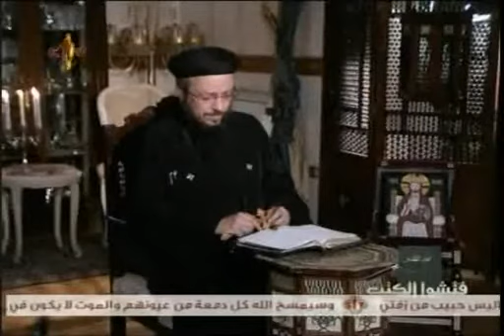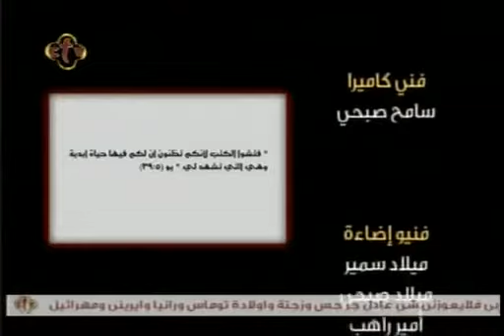يفتاح الجلعادي ج2 uploaded by سانت باتريشيا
يفتاح الجلعادي ح2
من برنامج فتشوا الكتب
ابونا داود لمعي